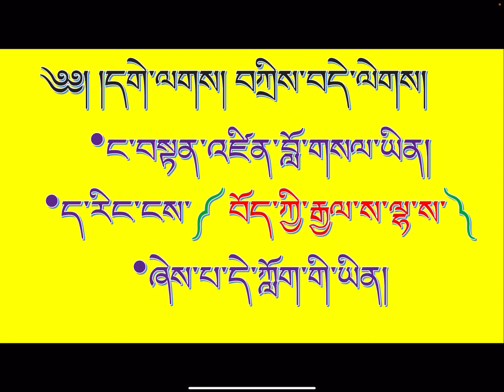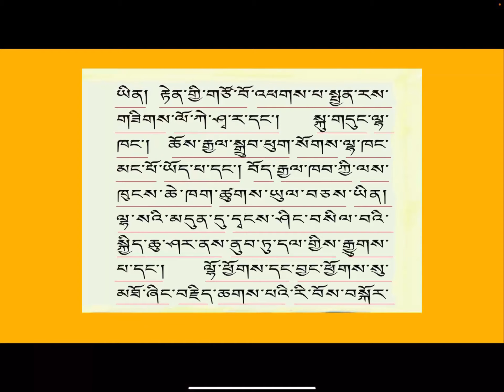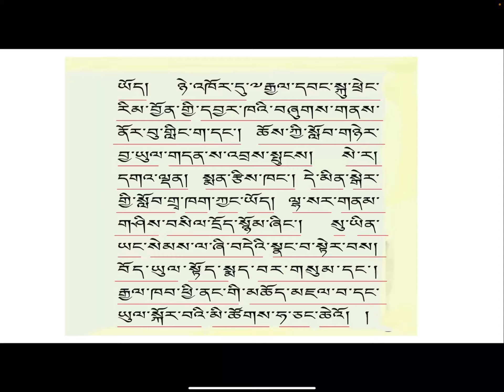བསྟན་འཛིན་བློ་གསལ། June 17, 2021